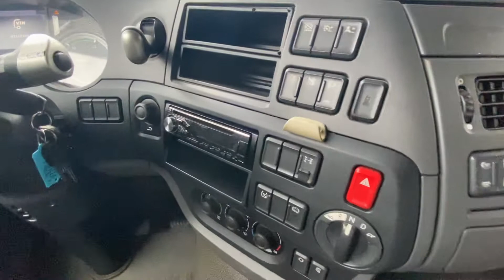DAF XF460 FT Super Space Cab year 2016 0G121256